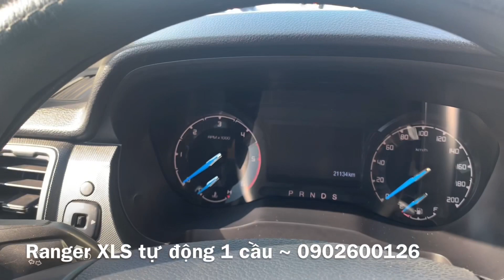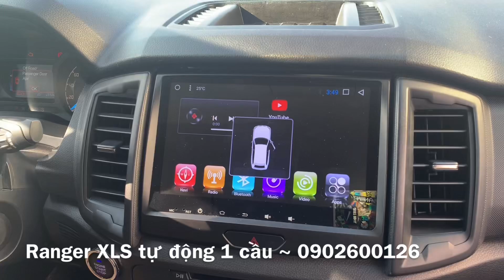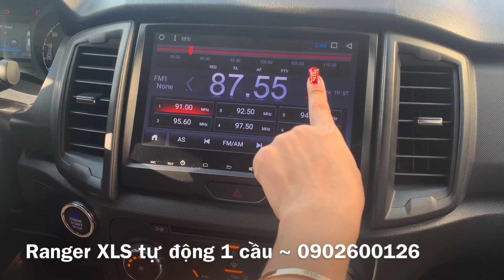Bán tải Ford Ranger XLS Cũ 2018 ~ 0902600126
🔥🔥Siêu phẩm cực ngầu cập bến! 🔥🔥

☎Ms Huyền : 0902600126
Thông tin Xe
🚗 Ford Ranger XLS 1cầu AT🚗
👉 Sx 2018
👉Odo: 21k
👉Bs TỈnh, cá nhân
💫 Đặc Biệt xe độ lên đồ chơi gần 200tr thành Raptor cực ngầu
💰 Giá: 699tr (TL)

💯 Xe bán ra luôn đảm bảo không đâm, ngập
💯 Hổ trợ bank 70%
💯 Hổ trợ sang tên, thủ tục pháp lý